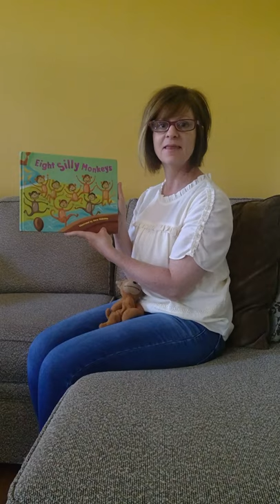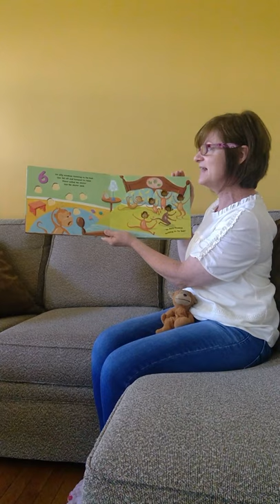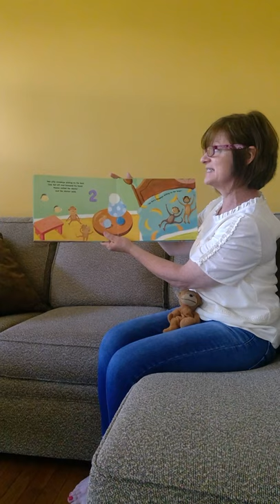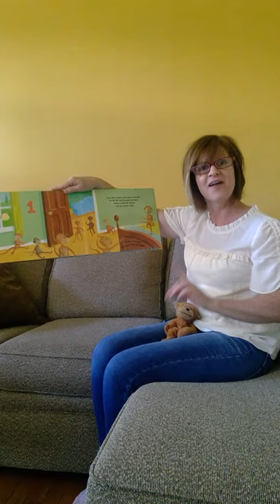Lollipop Library Presents: Who's Jumping on the Bed?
A fun story about some monkeys having fun!